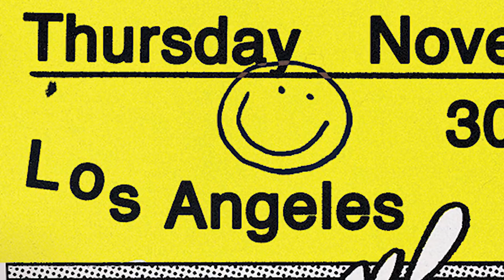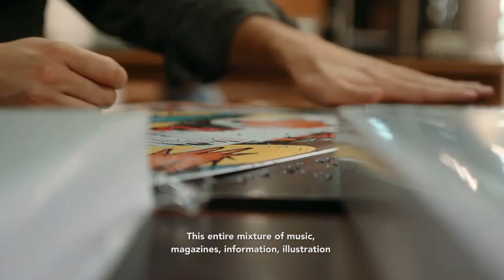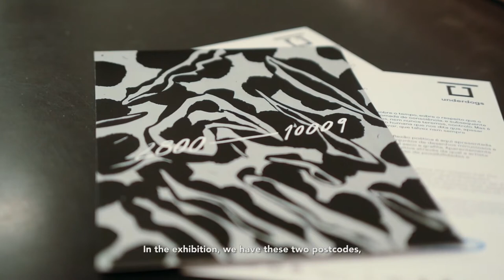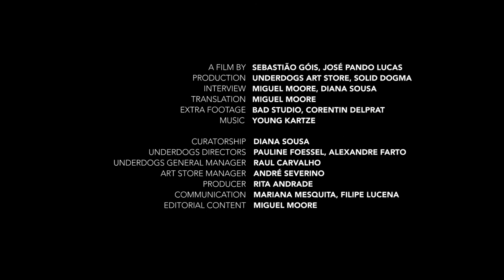BRÁULIO AMADO // UNDERDOGS ART STORE // LISBOA // 2018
Underdogs Art Store is proud to present "2800 — 10009" by Bráulio Amado

ON VIEW AT Rua da Cintura do Porto de Lisboa, Nº 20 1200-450 Lisboa

Tuesday to Sunday from 10am to 7pm
A film by: Sebastião Góis, José Pando Lucas
Production: Underdogs Art Store, Solid Dogma
Interview: Miguel Moore, Diana Sousa
Translation: Miguel Moore
Extra Footage: BAD Studio, Corentin Delprat

EXHIBITION
Curatorship: Diana Sousa
Underdogs Directors: Pauline Foessel, Alexandre Farto
Underdogs General Manager: Raul Carvalho
Art Store Manager: André Severino
Producer: Rita Andrade
Communication: Mariana Mesquita, Filipe Lucena
Editorial Content: Miguel Moore